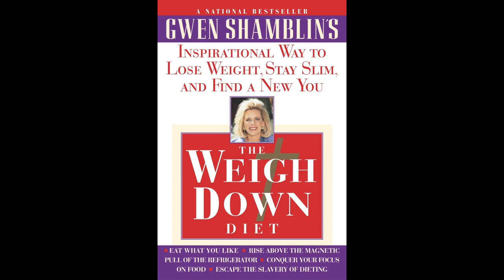#116 : The Only Weigh Is Down — Gwen Shamblin Lara | CULTS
I could start this story with a murder, I could start with a plane crash, I almost started with the book.  But then I was lucky enough to have my researcher speak to a person who read the book and tried the diet, so I thought I’d start instead with an inside look. Today we will be talking about a woman who developed the Weigh Down Diet, founded the Remnant Fellowship Church and turned it into a cult.

This is the story of Gwen Shamblin Lara.

Pod links - follow the homegirl:

BAMN podcast